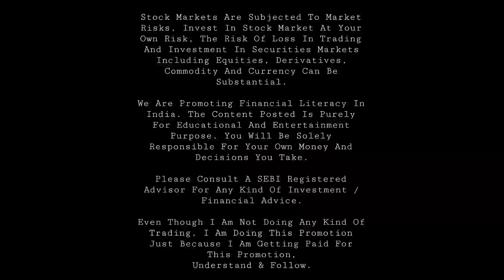రహస్య సముద్రంలో దాగివున్న అతిపెద్ద రహస్యం ఏంటి ?